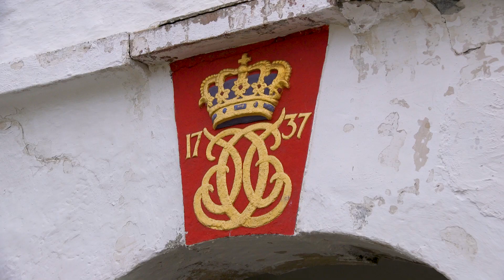Tv-teaser: Se Anne-Vibeke Rejser - Nordkap - del 2 af 2 ONLINE i fuld længde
Du kan se to Tv-programmer i KLUB Anne-Vibeke Rejser i fuld længde, hvor Anne-Vibeke kører til Nordkap i autocamper. 6350 km rejseinspiration og gode råd til drømmerejsen - se også

Få også alle Anne-Vibekes mange rejsetips til rejsen til Nordkap her